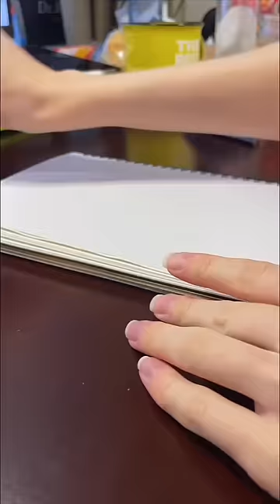КАК НАРИСОВАТЬ ВОЛОСЫ ПРОСТЫМ КАРАНДАШОМ